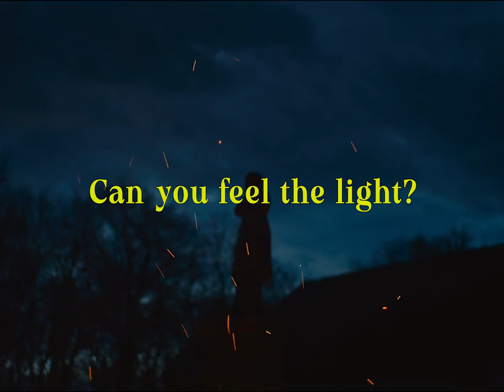ST. Chroma | All Quiet on the Western Front | Edit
All Quiet on the Western Front - (2022)
War breaks out in Germany in 1914. Paul Bäumer and his classmates quickly enlist in the army to serve their fatherland. No sooner are they drafted than the first images from the battlefield show them the reality of war
Tags